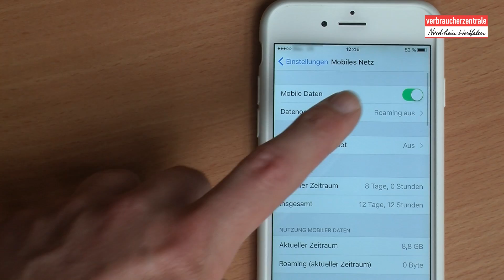Datenroaming beim iPhone abschalten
Mit dem Smartphone über ein ausländisches Mobilfunknetz im Internet surfen kann teuer werden. Deshalb lieber die Mobilfunkverbindung abschalten! Infos zum Roaming in der EU ab 2017